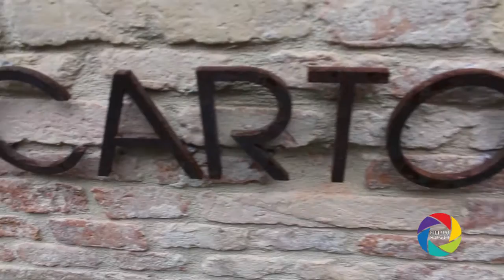Cartoceto Dop, il Festival - 40^ Mostra Mercato dell'Olio e dell'Oliva (edizione 2016)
Il Sindaco di Caroceto Enrico Rossi racconta Cartoceto Dop, il Festival, un commento a caldo dalle giornate appena svoltesi nella celebrazione dei 40 anni della Mostra Mercato dell'Olio e dell'Oliva.